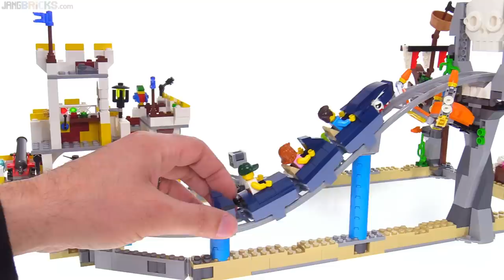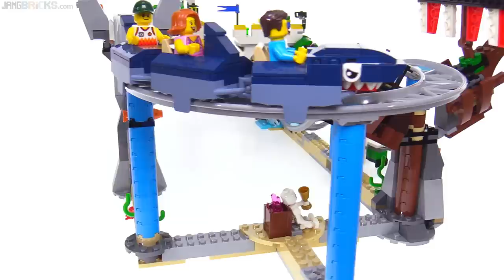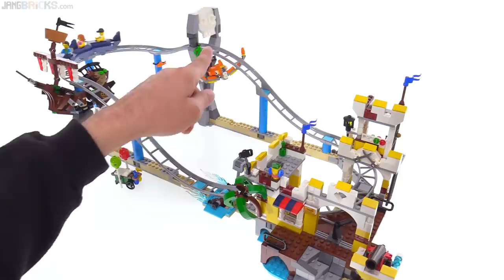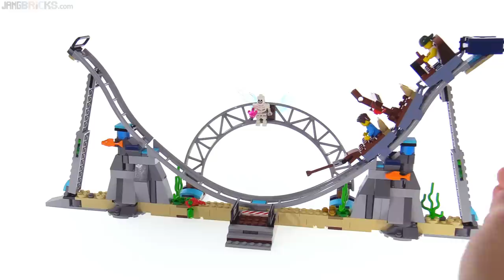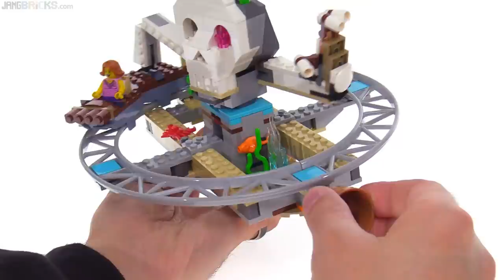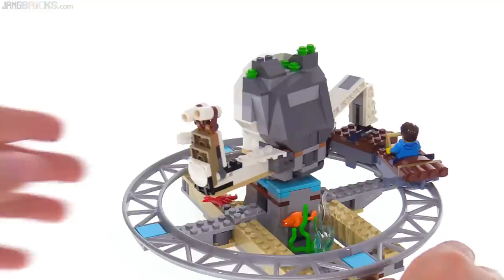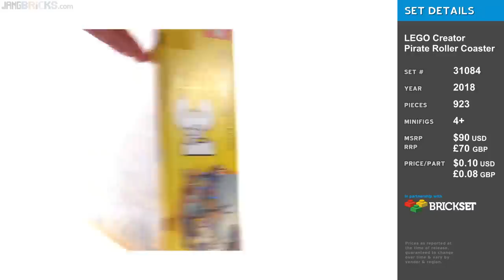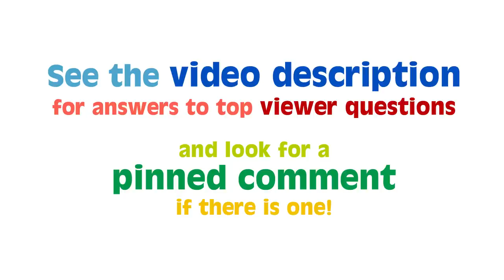LEGO Creator Pirate Roller Coaster review! ☠️ 31084